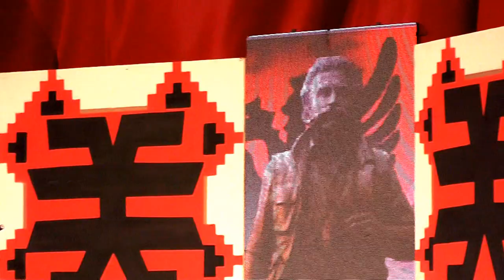SH,K,A, LULET E MALESIS 2020 = SHAIP KAQAKU